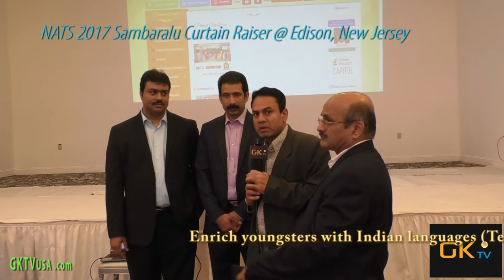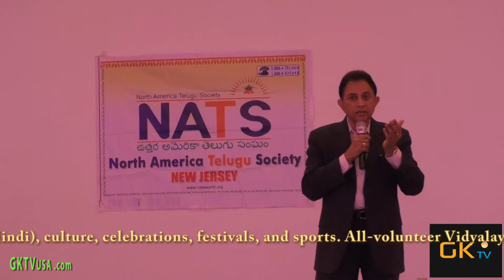NATS 2017 Sambaralu Curtain Raiser @ Edison, New Jersey with GKTVusa com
GKTV, leading News Channel offers  following services:
Events coverage
Guest show (conversation on individual accomplishments)
Cooking shows
Debate program
Business marketing broadcast (includes social media such as Youtube, Facebook, Twitter )
Kids' video profile (interviews on their achievements for college recognition)
Video services

GKTVusa.com